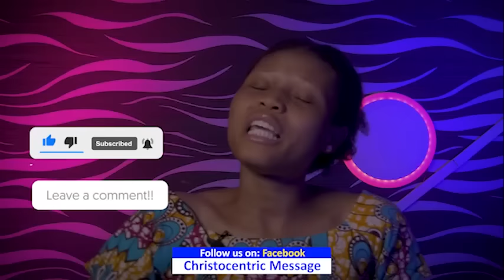IF YOU WANT BREAKTHROUGH BEFORE 2024, WATCH THIS - APOSTLE JOSHUA SELMAN